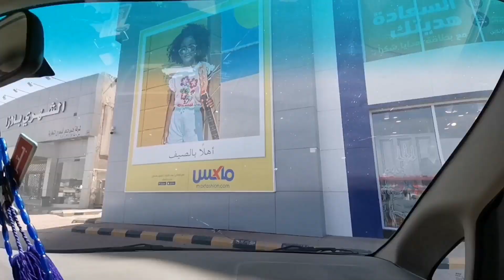Dammam To Delhi India Travel Vlog l India Jane Ke Liye Shopping l Shopping Vlog l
Email - Travellingyaseen